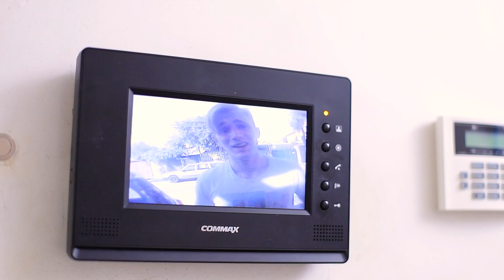Menina contra Carro! Quem Ganha? / 12 Situações Engraçadas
Os carros mudam as pessoas! Às vezes demais! Caras amam seus carros sem limites. Confira o novo vídeo de WooHoo sobre o que acontece quando um cara pega um carro!